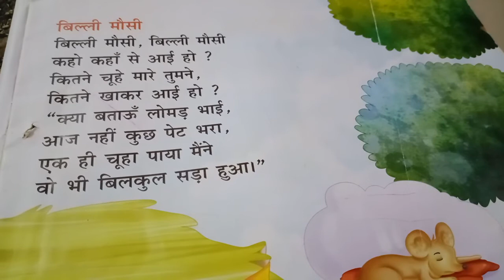Hindi poem:- Billi mossi